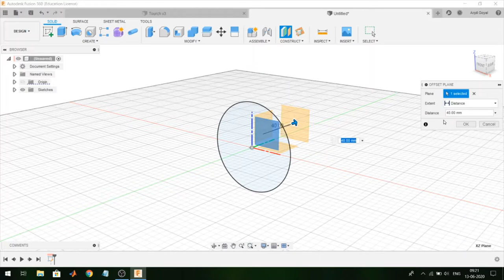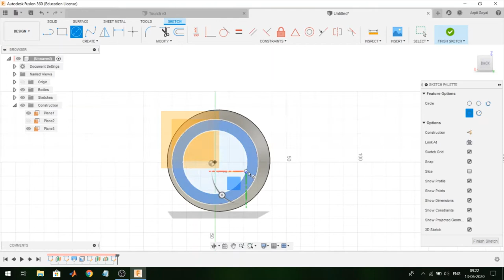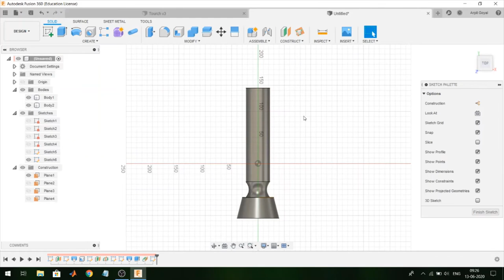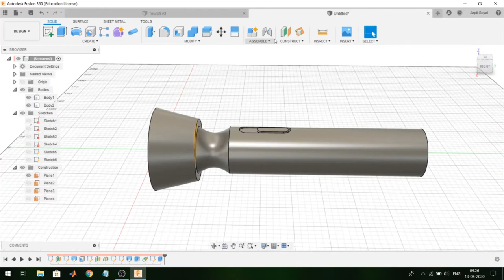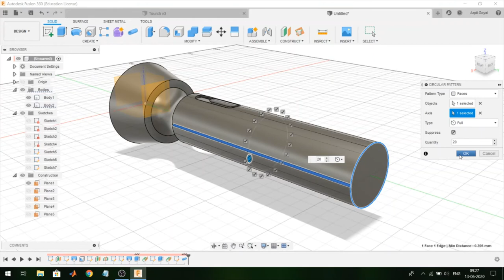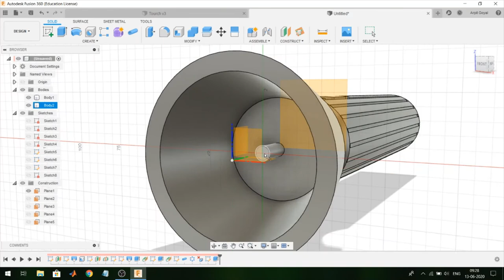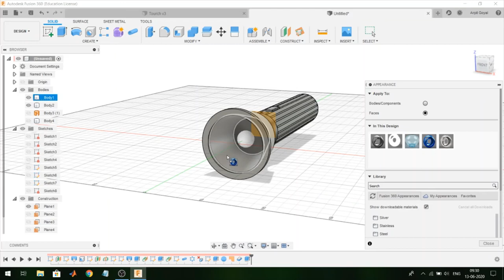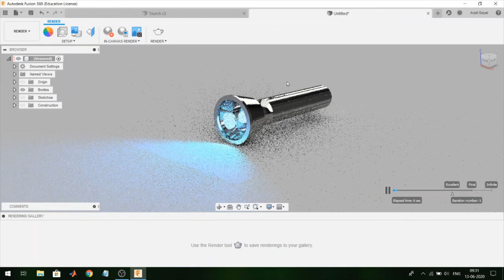Flashlight - Fusion 360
Hello Friends,
In this video we will make the Flashlight - Fusion 360
tools use in this video-
Sketch
Loft
Extrude
Pipe
Circular Pattern
Tangent Plane
Offset Plane